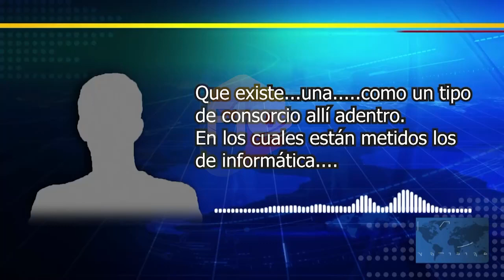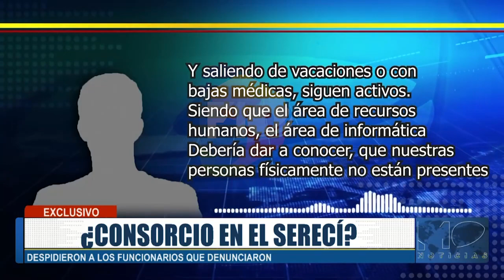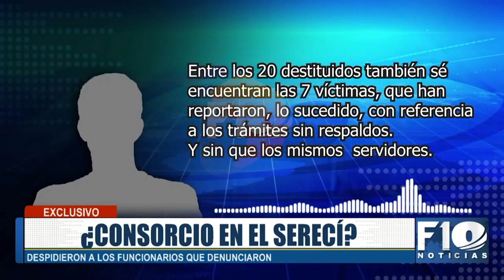Despiden a funcionarios del SERECI que denunciaron cambio de 52 trámites en la base de datos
Despiden a funcionarios del SERECI que denunciaron la alteración de 52 trámites. Se habla de un consorcio en la institución donde estarían involucrados directores departamentales, el área informática y algunos usuarios.

“Nuestros servidores siguen activos fuera de horario, hasta cuando salimos de vacaciones y baja médica”, aseguró uno de ellos.